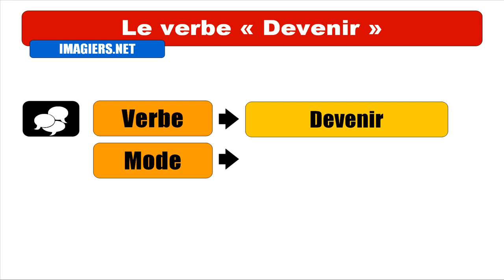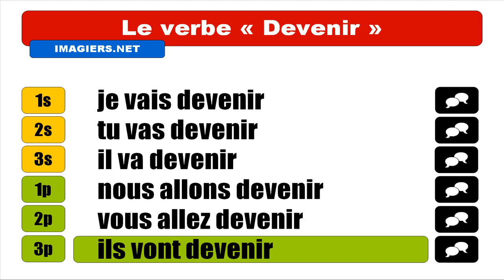FRANÇAIS LANGUE ÉTRANGÈRE = Conjugaison = Devenir = Futur proche